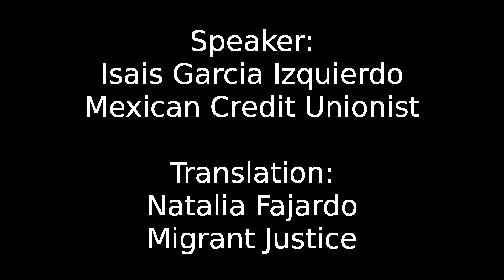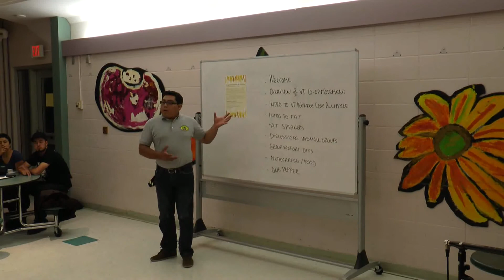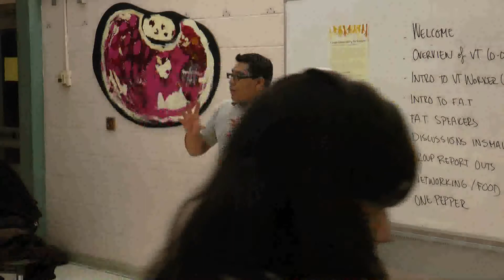Mexican credit unionist Isaías García Izquierdo speaks to the Vermont co-op movement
10/15/2013 - Mexican credit union accountant and F.A.T. (Frente Auténtico del Trabajo) activist Isaias Garcia Izquierdo speaks to a gathering of Vermont cooperators during New Economy Week about democracy in co-ops, the international unity of the co-op movement, and the political struggle of the Mexican credit union movement against the large banks.